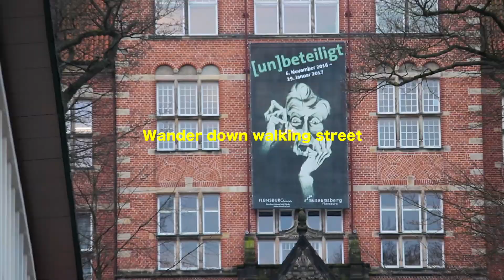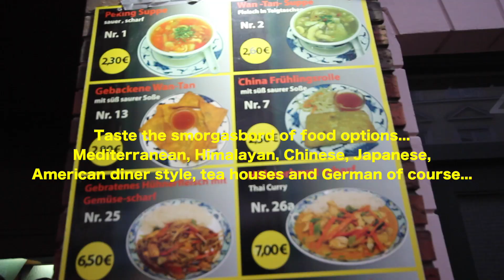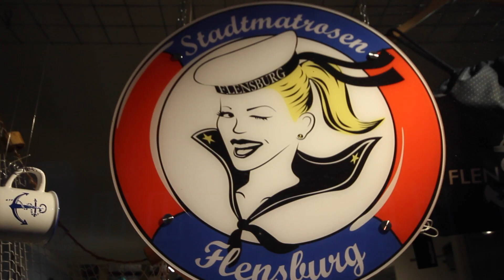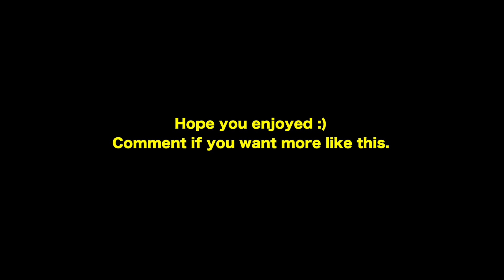What to do in FLENSBURG (Hitchhiking France to Sweden EP9)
"I travel for knowledge - to learn what I DON'T know. I travel for new experiences and adventures - to stimulate all 21 senses (yes - 21, according to researchers). I travel to break down the mental walls of separatism (culture, class, nation, religion, gender etc) that are bashed into us by the media and our own countries and social circles - these propagate fear and distrust. I travel to open my heart - for higher thinking. I travel to learn more sustainable and less consumeristic ways of living - to step lightly and respectfully on Mother Earth. I travel to see how other cultures "Do It". I travel to connect. I travel to remove ignorance. OF COURSE, I ALSO TRAVEL BECAUSE IT IS FUN!!"

See ya out there!! Or in your screen :P

Big love,
BigHuggs